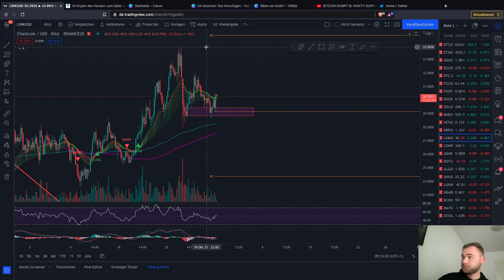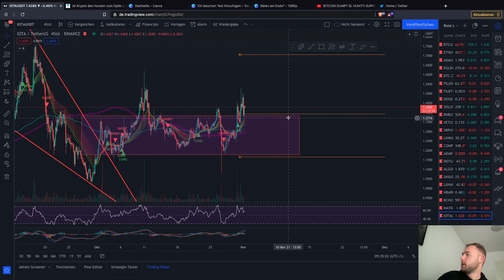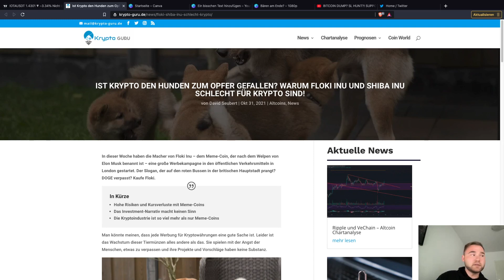BITCOIN MOONVEMBER?! NEW ATH! Bullish MonthlyClose Altcoins ETH IOTA XRP News Chartanalyse Update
Bitcoin hat den höchsten Monatsschluss allerzeiten hingelegt. Startet jetzt der Moonvember?! Und sehen wir bald die 84-86K? Altcoins wie iota und xrp könnten einen neuen Anlauf starten.

Timesteps:
00:01 INTRO
00:02 Bitcoin
04:00 Ethereum